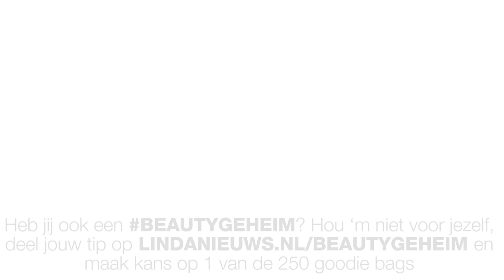Fockeline Ouwerkerks beautyblunder: 'Ik leek wel een travestiet' || LINDA.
Actrice Fockeline Ouwerkerk (36) vertelt wat het geheime recept van haar oma is voor een gezonde blos op de wangen. En ze doet een boekje open over haar ergste rode loper-moment.

Beautygeheim wordt mede mogelijk gemaakt door de Bijenkorf.